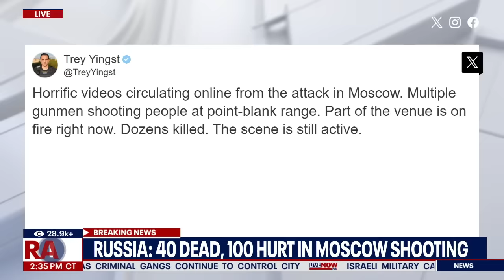Moscow attack: 40 dead, 100 injured in shooting at concert hall | LiveNOW from FOX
Russia’s Federal Security Service said 40 people died and more than 100 were wounded in an attack Friday at a Moscow concert hall.

According to reports, several gunmen burst into the concert hall on the edge of Moscow and sprayed visitors with automatic gunfire, killing and wounding dozens and starting a massive blaze. Russian media reported that the venue’s roof was collapsing.